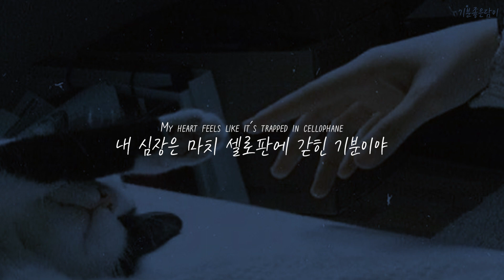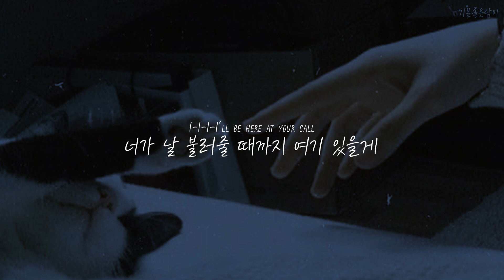나는 너의 그 멍청한 표정이 제일 귀엽더라 chevy - uwu [가사/자막/해석/Lyrics]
아주 개인적인 얘기이긴 한데
너가 내 두 볼 붙잡고 날 멍하니 쳐다 볼 때
그때가 제일 위험했어 내 인생에서

I'm startin' to feel some sort of way
왠지 모르겠지만 기분이 좋아지고 있어
You give me goosebumps every day
넌 매일 날 소름 돋게 해
And when you look at me and smile I wanna say
너가 날 보고 웃을 때면 난 말해주고 싶어
"I-I-I-I think you're okay"
너 괜찮은 것 같아

Your stupid face makes me insane
너의 댕청한 표정은 날 미치게 해
My heart feels like it's trapped in cellophane
내 심장은 마치 셀로판에 갇힌 기분이야
And every time I try to unwrap the pain
그리고 매일 이 골칫거리를 풀려고 해
I-I-I-I feel so ashamed
정말 부끄럽네

Oh, but you don't know how I feel, mmm
하지만 넌 내가 어떤 기분인지 모르겠지
It's like everyday I'm runnin' uphill
매일 오르막 길을 달리는 기분이야
Oh, why can't I just spit it out and tell you right now
왜 난 솔직해지거나 너에게 말을 거는 것도 못하겠지
That you're the one I want out loud?
내가 원하는건 너 하나라고 말해도 될까?

I guess I'll stop here and not hint at all
여기서 멈춰도 전혀 눈치채지 못할거야
That you're the one I've fallen for
내가 반한 건 너 하나라고
But if you ever think of me as anything more
하지만 너가 날 그 흔한 사람 중 하나라 생각한다면
I-I-I-I'll be here at your call
너가 날 불러줄 때까지 여기 있을게